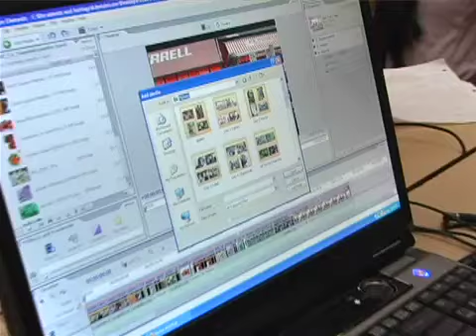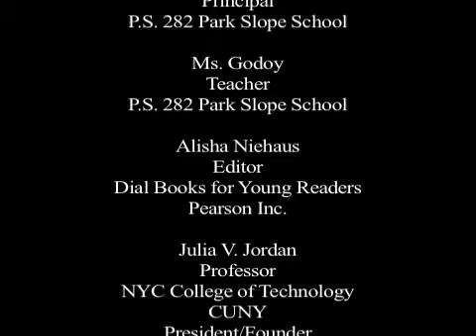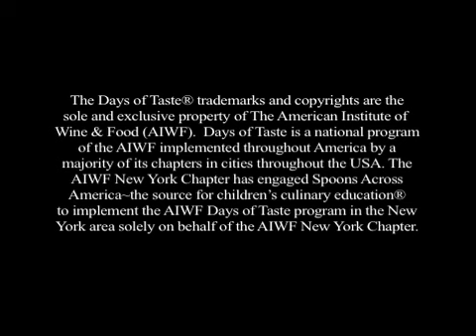Spoons Across America - Pearson Foundation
A partnership project between Spoons across America, Pearson Inc. and the Pearson Foundation working with students of PS282 (Brooklyn, NY) to create digital stories of their experiences.